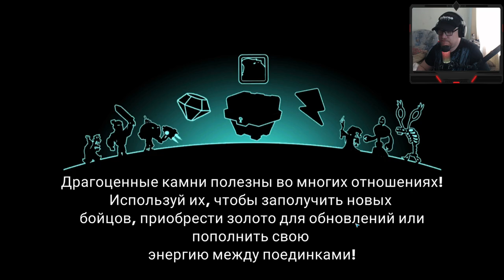Tower Conquest #298 ПОЛЗУТ НА ФУЛКУ 👍